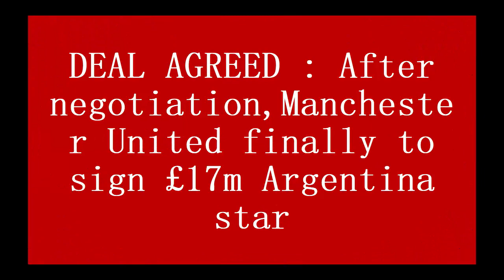DEAL AGREED - After negotiation,Manchester United finally to sign £17m Argentina star